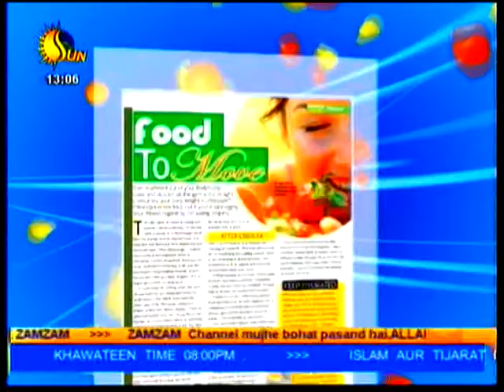dxsatcs.com / Roman Dávid : Paksat 1 at 38.0°E_3 724 V Zam Zam tv